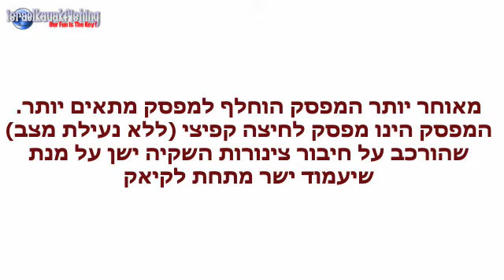Kayak Alarm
An alarm system for my fishing kayak.